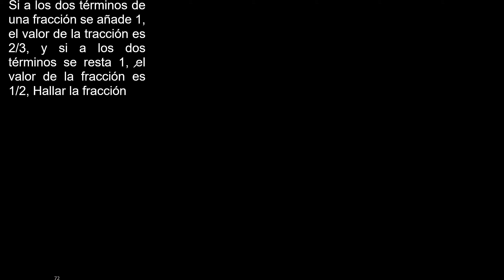Si a los dos términos de una fracción se añade 1 el valor de la tracción es 2/3 y si a los dos térmi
Si a los dos términos de una fracción se añade 1, el valor de la tracción es 2/3, y si a los dos términos se resta 1, el valor de la fracción es 1/2, Hallar la fracción